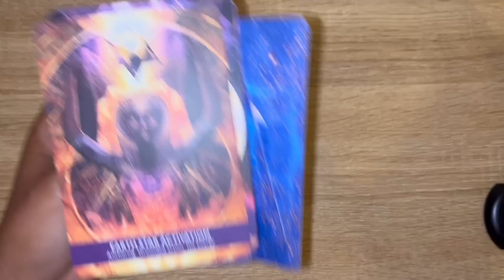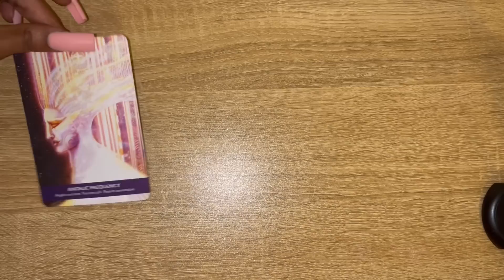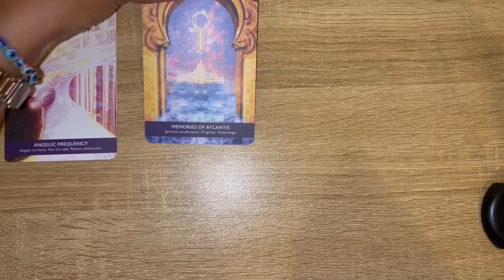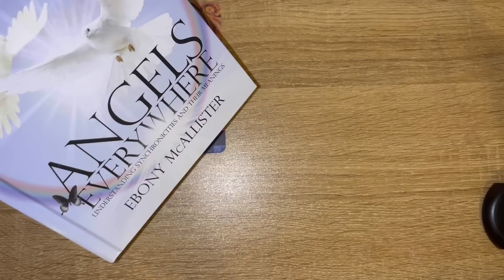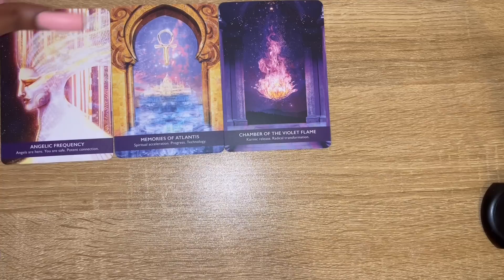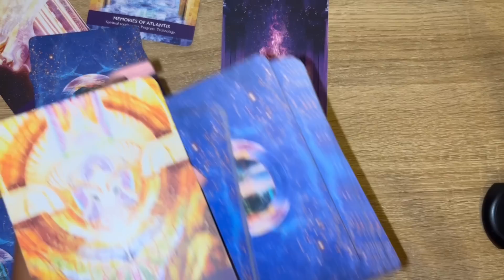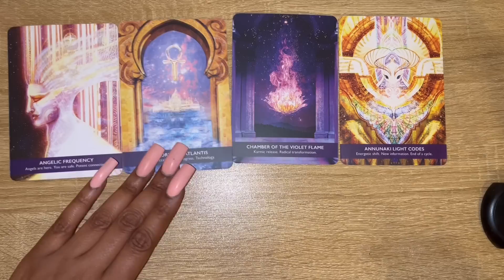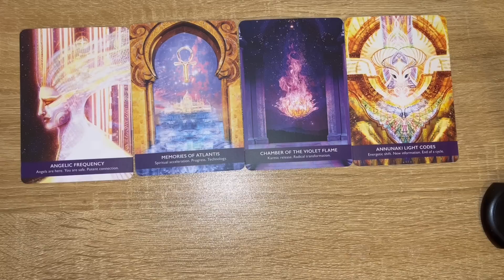YOU ARE SURROUNDED WITH ANGELS NAVIGATING BY THE STARS ✨ YOU ARE ON THE DIVINE FREQUENCY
Mystic Sense